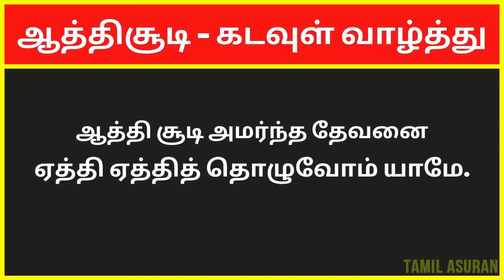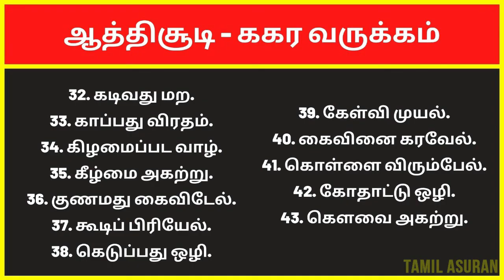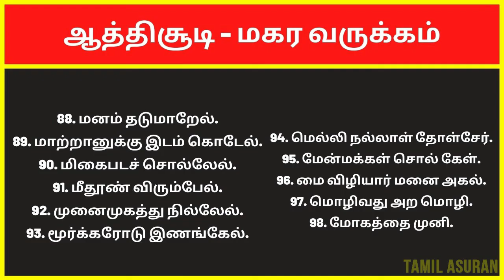ஔவையார் ஆத்திச்சூடி 109 பாடல்கள் | Avvaiyar Aathichoodi 109 Songs [HD Tamil Videos]